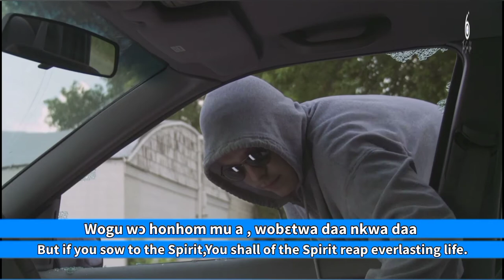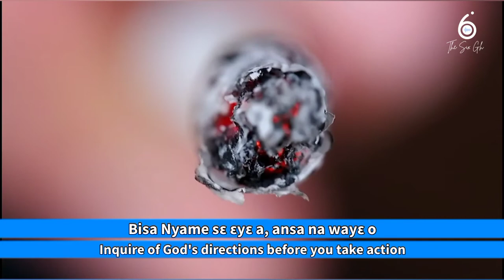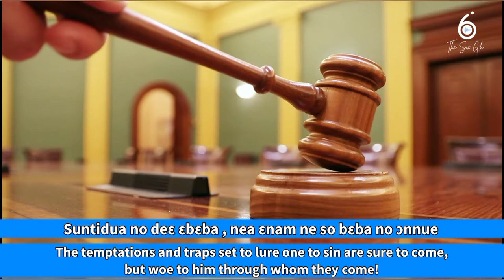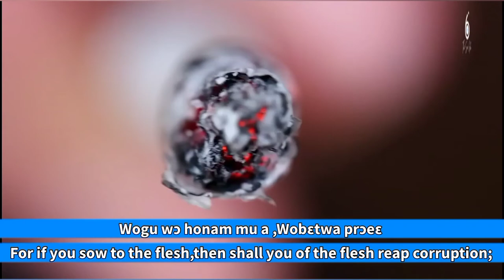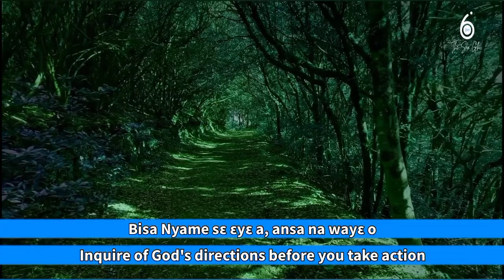Dwene Ho Yie | O Ponder Well | Dr. Baffour-A. O.-Sarpong | The Six | Mextech Music